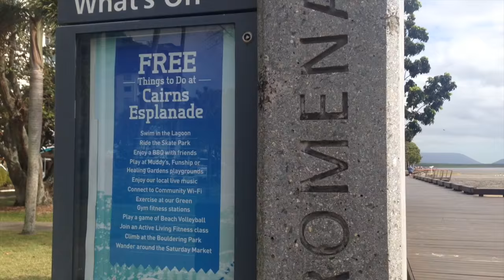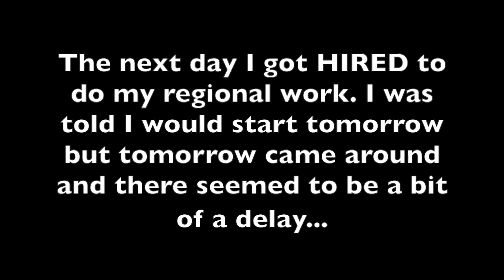I GOT A JOB | Cairns, Australia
**This video was filmed in August 2015**
(I am no longer in Cairns)

I managed to bag my regional job pretty quickly after arriving in Cairns. In this vlog, I explore to city, experience the nightlife, explore Paronella Park (Jurassic Park essentially...) and give you a quick tour of my new workplace!
HOW TO DO IT YOURSELF:
I got my job through the 'Workers Wanted' at the Gilligans travel desk.
Paronella Park is an hour south of Cairns and there are many tours that run from Cairns (I had never heard of it before and was unaware I was going to be visiting!)

If you want to ask me a quick question, best catch me on Twitter or Instagram. If you have a more detailed question that you think is relatable to others and would be good for me to make an entire video about, drop me an email with the subject 'YOUTUBE VIDEO SUGGESTION'. Unfortunately my schedule is incredibly hectic at the moment so I am unable to answer extra long personal queries!
COMING SOON - NO REALLY, IT'S COMING SOON NOW I SWEAR
EQUIPMENT USED TO MAKE THIS VIDEO:
iPhone 5
iMovie on Mac

Jurassic Park - Remix Maniacs